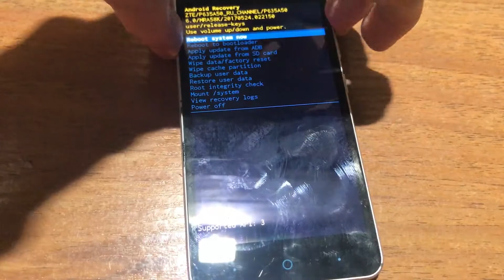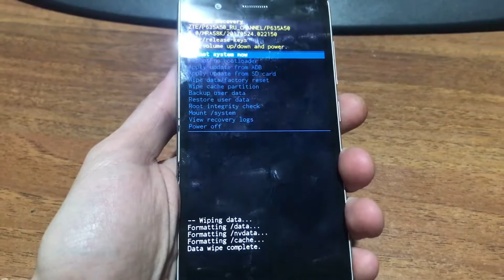ZTE Blade A510 полный сброс | ZTE Blade A510 hard reset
В этом видео показано как сделать полный сброс на телефоне ZTE Blade A510